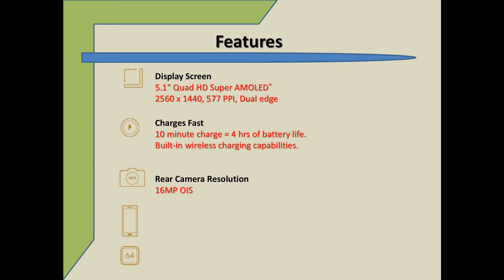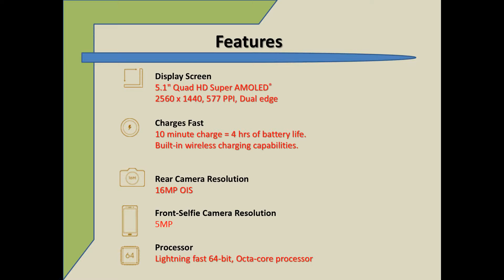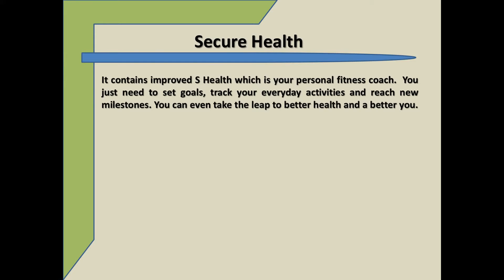Vật Vờ| So sánh Samsung Galaxy Note 5 và Galaxy S6 Edge (S6 Edge Plus)